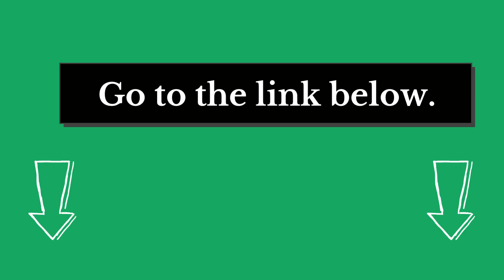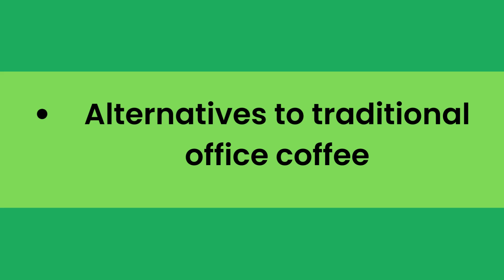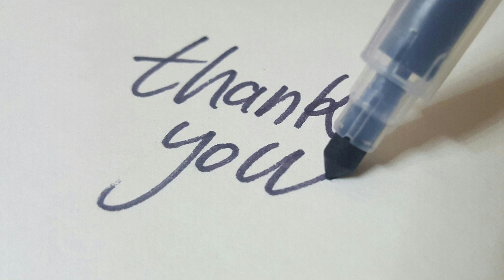Why is office coffee so bad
The morning coffee break is a time-honored tradition in many workplaces. For many people, it’s the only chance to take a break from their work and catch up with their colleagues.

 However, making coffee can be a hassle, especially if there’s no one in the office who knows how to make it correctly. This is where office coffee comes in. Office coffee is a service that provides coffee and espresso drinks for employees during their breaks.